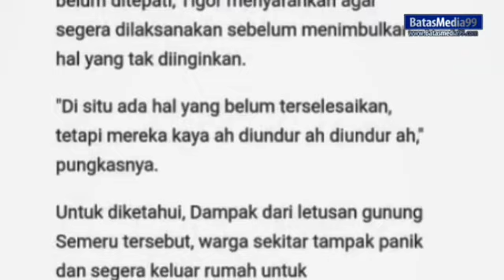Penyebab Erupsi Semeru Versi anak Indigo!!!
dikalangan masyarakat banyak beredar isu dan rumor tentang penyebab erupsi gunung Semeru salah satunya adalah versi anak indigo dikediri, benar atau tidaknya semua itu mari kita kembalikan lagi bahwa semua ini adalah kehendak Allah